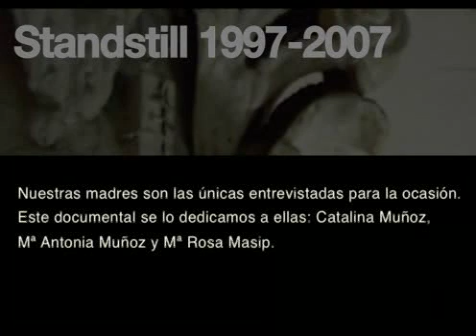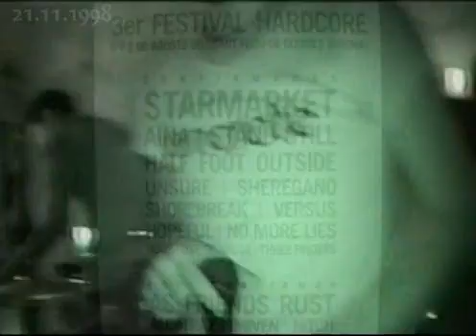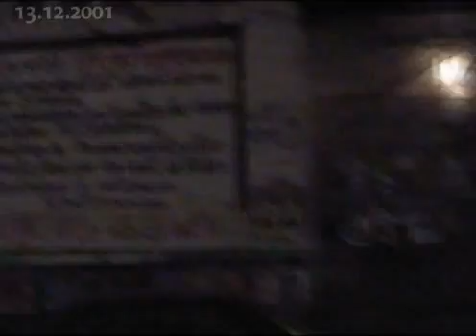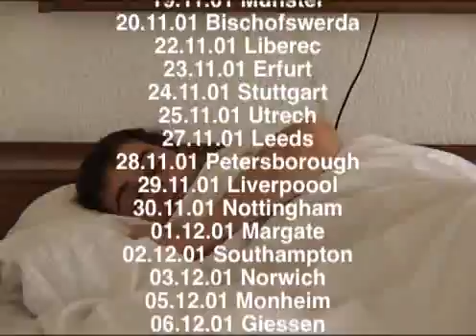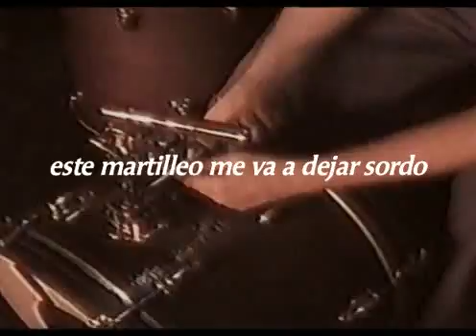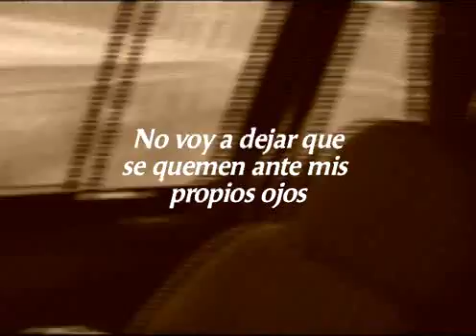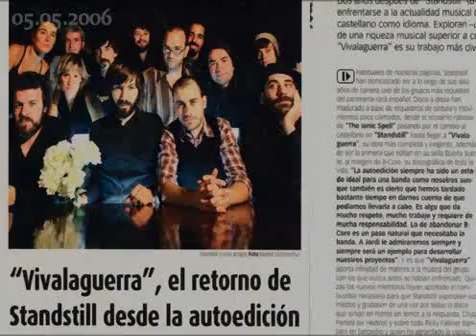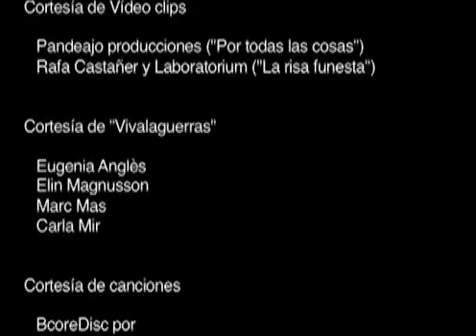Standstill "10 años y una Zanahoria" Documental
Largometraje autobiográfico sobre los 10 primeros años de Standstill. Hilado, en buena medida, por las crudas y entrañables voces de las madres de los componentes, el documental trata la evolución íntima y a la vez compartida de un grupo de jóvenes. Dirección de Enric Montefusco. Montaje: Rosa Rydahl.

No poseo los derechos de autor de la música como tampoco de las imágenes esto es solo para que los aficionados lo disfruten...